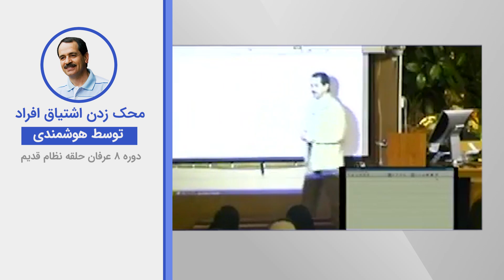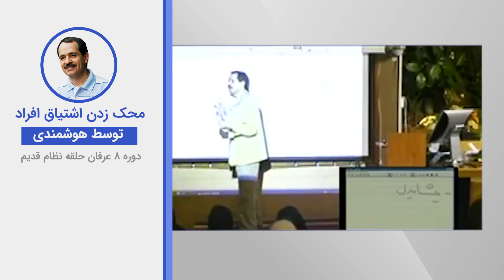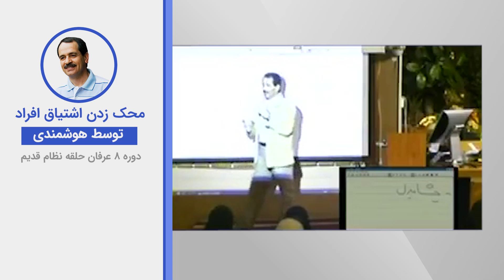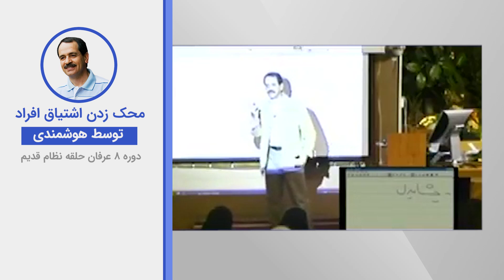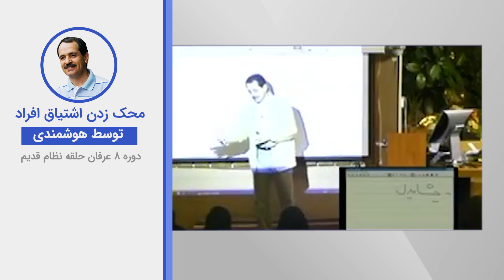محک زدن اشتیاق افراد توسط هوشمندی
ویدیوهای دروس موضوعی نظام قدیم عرفان کیهانی حلقه (آکادمی طاهری) از سری دروس ارائه شده در دهه هشتاد خورشیدی توسط محمدعلی طاهری می‌باشد. این ویدیو بخش کوتاهی از جلسه پنجم دوره هشت  نظام قدیم عرفان کیهانی حلقه است. شما می‌توانید بقیه مباحث مطرح شده در این جلسه را در پلی لیست مربوطه دنبال بفرمایید.